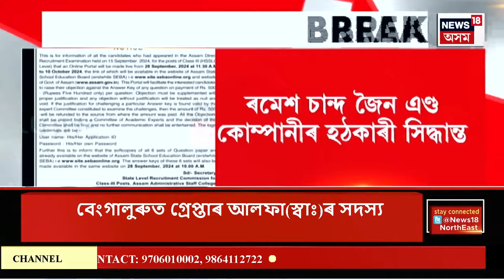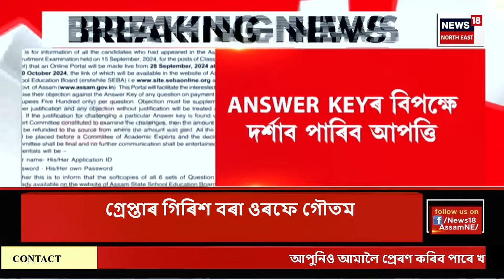Evening News | বেংগালুৰুত আলফা স্বাধীনৰ কেডাৰ গিৰীশ বৰা ওৰফে গৌতমক গ্ৰেপ্তাৰ | ULFA(I) Cadre Arrest